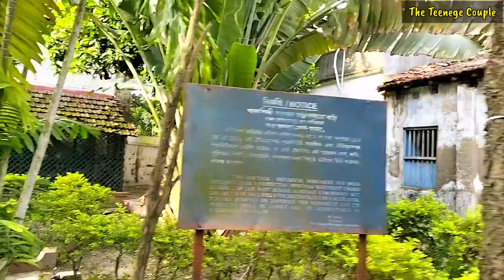শরৎচন্দ্র কুঠির ভ্রমণ । অজানা কিছু তথ্য এই ভিডিও তে তুলে ধরলাম । Vlog-13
এই ভিডিও টি সম্পূর্ণ তুলে ধরা হয়ছে কথাসাহিত্য শরৎচন্দ্র কুঠির সম্পর্কে । যেটি অবস্থিত হাওড়া দেউলটি তে । এই বাড়ি টি তে উনি জীবনের ১২ বছর কাটিয়ে ছিলেন । এই খানে পদপর্ন করেছিলেন অনেক বিপ্লবীরা । সব কিছু এই ভিডিও মাধ্যমে তুলে ধরলাম ।
Location || Sarat Chandra Kuthir ।।
Contact This -
the_teeneger_couple
SONG CREDIT
Channel -D21 Production